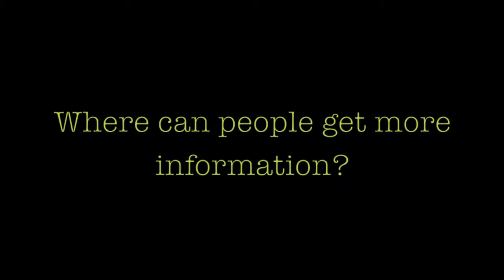ACYA (UQ) Careers Networking Cocktail Promo Video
In light of our upcoming ACYA Careers Networking Cocktail event, we just wanted to get you excited about what to expect. Give this video and watch and lock in the details guys!